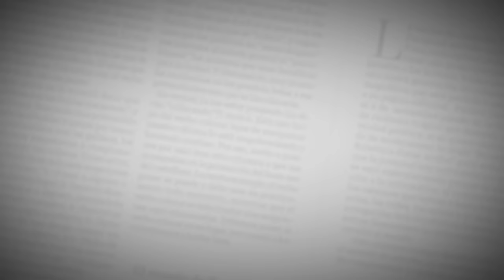Laura Barbosa | Chica Miércoles | EL HERALDO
Una mujer con muchas capacidades, perseverante, mejor dicho, incansable. Así, en estos términos, es como se define Laura Margarita Barbosa Tejada, señorita Bolívar 2016.